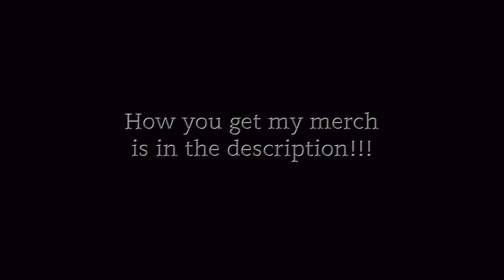PARKING ENFORCEMENT LEICESTER!!!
T-shirt - £18
Hoodie: £28
Hat:    £10
MUG  £7